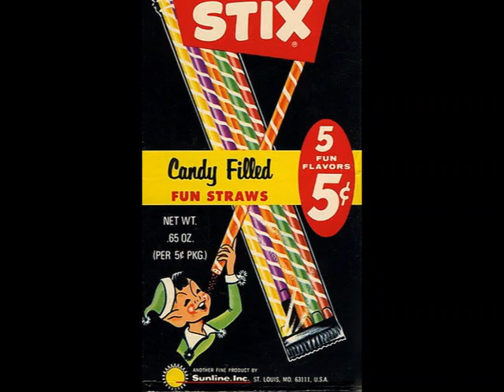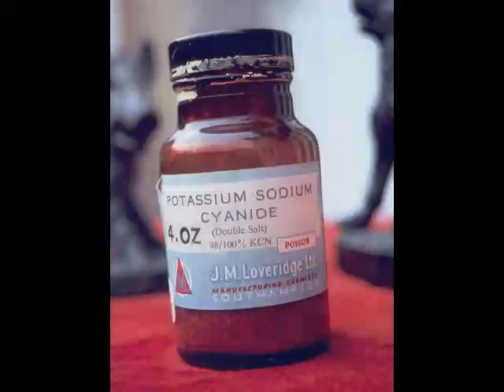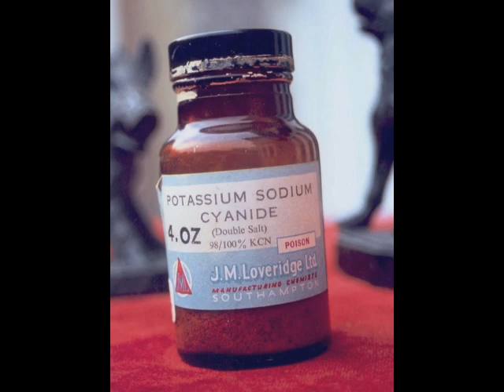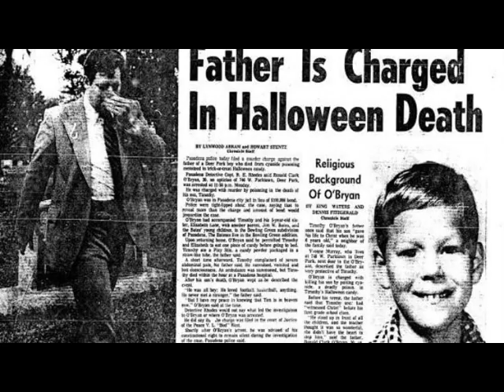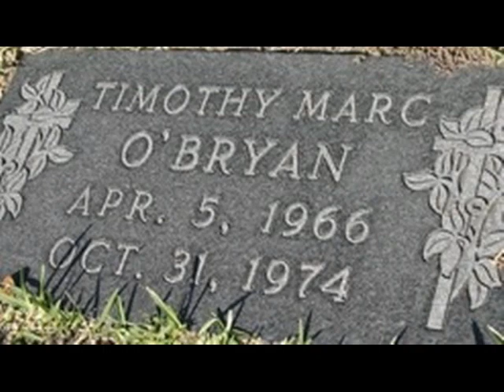The Candy Man: Ronald O' Bryan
Happy Halloween pals!
I got this recorded last week in order to give you a spooky treat since I will be busy on Halloween.
This is the story of Ronald O'Bryan- the man who ruined Halloween.
It a sad, Halloween true crime that I felt you would all enjoy.
So sit back, relax, and let's dive in.

Thank you to all my supporters you guys make it happen.